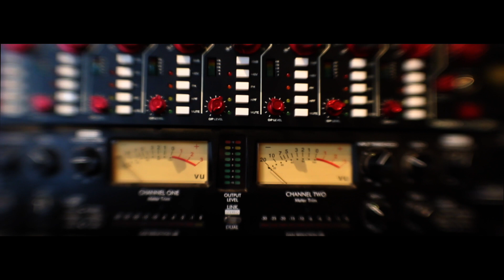Gabrielle Papillon 'Keep The Fire' Album Preview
Gabrielle Papillon's new album 'Keep the Fire' will be available on October 13th, 2017 through The state51 Conspiracy.